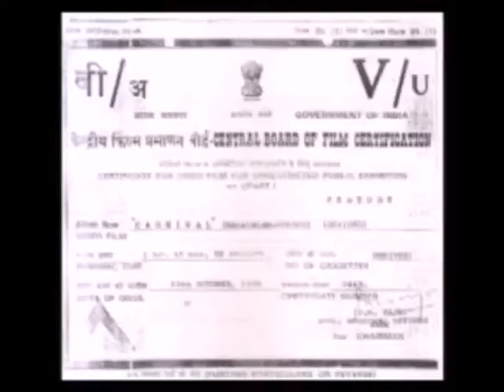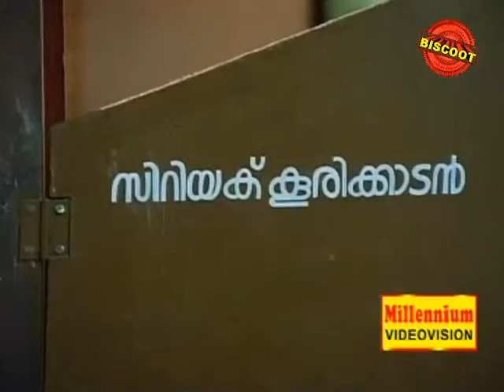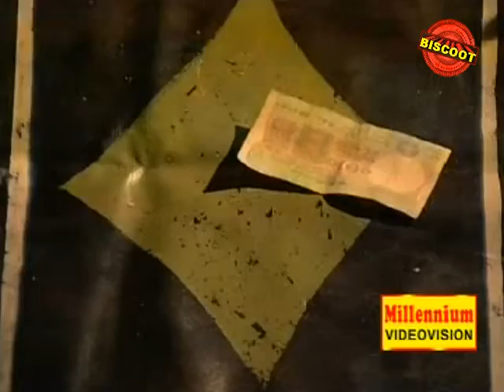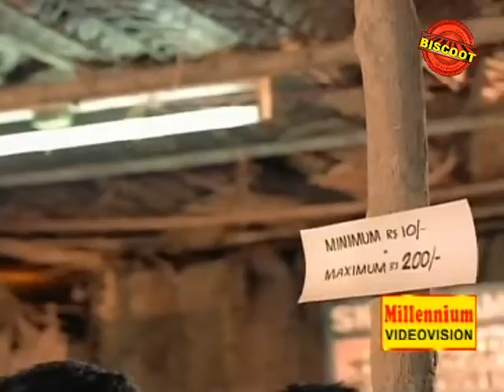Carnivel 1989: Full Malayalam Movie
Watch Full Length Malayalam Movie Carnivel released in the year 1989. Directed by P G Viswambharan, produced by Shyney Films, written by S N Swamy, music by Shyam and starring Mammootty, Parvathy, Sukumaran, Babu Antony, Mala Aravindan, Siddique, Bobby Kottarakkara, V K Sriraman.